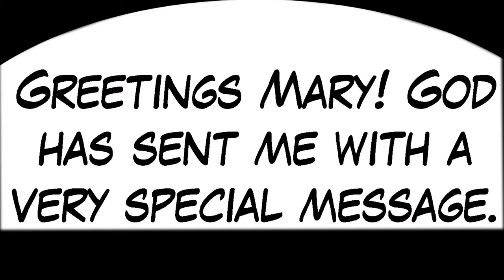Fr Koshy's Christmas Message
Executive Director Fr. Thomas Koshy's message on Christmas. Late to upload, we know. Still, thought it was worth sharing.